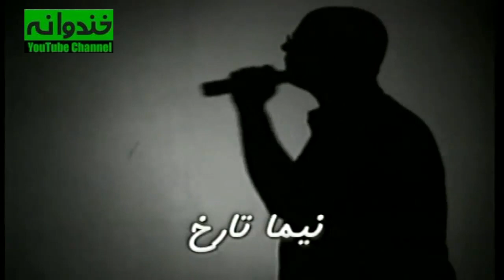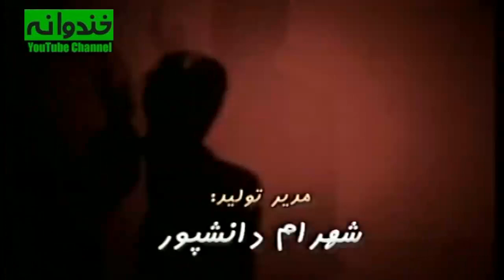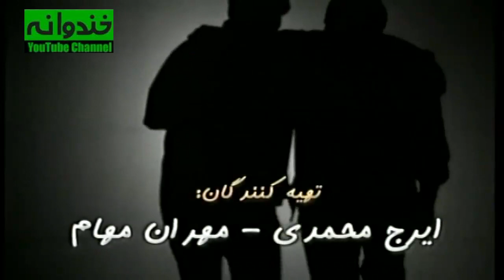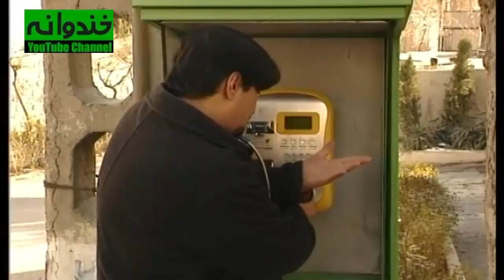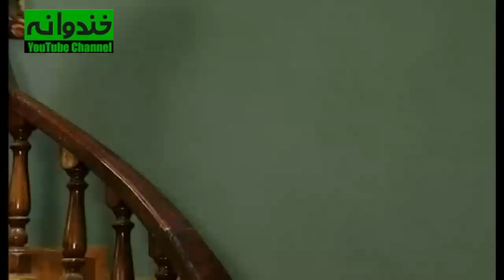سریال ایرانی کمدی من یک مستاجرم - با بازی کتایون امیرابراهیمی و سعید آقاخانی - قسمت ۱۴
سریال کمدی من یک مستاجرم قسمت چهاردهم | Man Yek Mostajeram Comedy Series E14
من یک مستاجرم یک مجموعه تلویزیونی طنز ایرانی است. این مجموعه در سال ۱۳۸۳ به کارگردانی پریسا بخت‌آور (همسر اصغر فرهادی) و نوشته شادمهر راستین با بازی امیر جعفری، کتایون امیرابراهیمی، ریما رامین فر، نگار فروزنده، سپند امیرسلیمانی و سعید آقاخانی پخش شد. این مجموعه اولین کار حرفه ای جواد عزتی بود.

داستان سریال کمدی من یک مستاجرم 👇
این سریال درباره یک پیرزن به نام زمانه خانم (با بازی کتایون امیرابراهیمی) است که دارای یک ساختمان پنج واحده درتهران است و از خارج برمی گردد و در فرودگاه با پسری به نام مسعود آشنا شده و مسعود او را تا خانه‌اش می‌رساند. مباشر زمانه خانم خانه را اجاره داده است... مسعود مباشر جدید می‌شود و به دنبال مستاجر برای خانه می‌گردد. اولین مستاجران ناصر و همسرش نیره که ناصر، دوست مسعود و نیره از اقوام مسعود است، به همراه دو زوج دیگر در خانه ساکن می‌شوند. مسعود هم برای اینکه در خانه بماند مجبور به ازدواج می‌شود. خواهر زاده زمانه خانم با نام نیلوفر از خارج می‌آید و مسعود عاشق او می‌شود. نصف خانه مال نیلوفر بوده و مستاجران باید خانه را خالی کنند و در آن زمان پدر ناصر از شهرستان می‌آید و ...

 سریال نوستالژی و کمدی ایرانی من یک مستاجرم | Man Yek Mostajeram Serial Irani

 اطلاعات کلی سریال ایرانی من یک مستاجرم
کارگردان: پریسا بخت آور
نویسنده : شادمهر راستین
ژانر کمدی
سال ساخت: ۱۳۸۳
بازیگران سریال کمدی ایرانی من یک مستاجرم:
کتایون امیرابراهیمی
امیر جعفری
سعید آقاخانی
ریما رامین‌فر
نگار فروزنده
سپند امیرسلیمانی
بهاره رهنما
الهام چرخنده
زهرا داوودنژاد
آرش مجیدی
نیما تارخ
محسن قاضی مرادی
سروش خلیلی
مجید شهریاری
نورا هاشمی
جواد عزتی
فرشید نوابی
رضا بنفشه‌خواه

Man Yek Mostajeram Serial Irani

The brief storyline of Man Yek Mostajeram Serial Irani
This story is about an old woman named Zamaneh Khanum who has a five-unit building in Tehran and returns from abroad and meets a boy named Masoud at the airport and Masoud takes her to her house. The manager of Zamaneh Khanum has rented the house. Masoud becomes the new manager and is looking for a tenant for the house. The first tenants are Naser and his wife, Nayereh, live in the house with two other couples. Masoud is forced to get married in order to stay at this house. Zamaneh Khanum's niece, Niloufar, comes from abroad and Masoud falls in love with her. Half of the house belongs to Niloufar and the tenants have to vacate the house, and at that time Naser's father comes from another city and ...

Cast:
Katayoon Amir Ebrahimi
Amir Jafari
Saeid Aghakhani
Rima Raminfar
Negar Forouzandeh
Sepand Amir Soleimani
Bahareh Rahnama

Director: Parisa Bakht Avar

Genre: Comedy